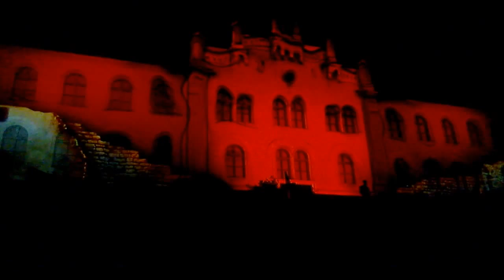3D Mapping projection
870.Výročí